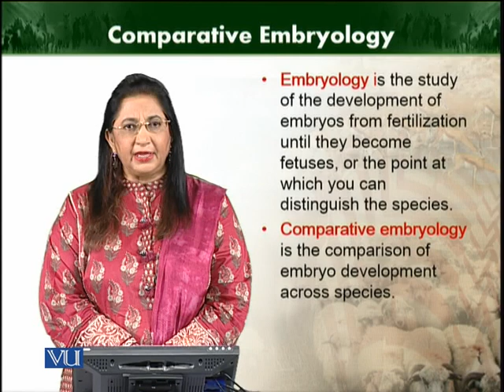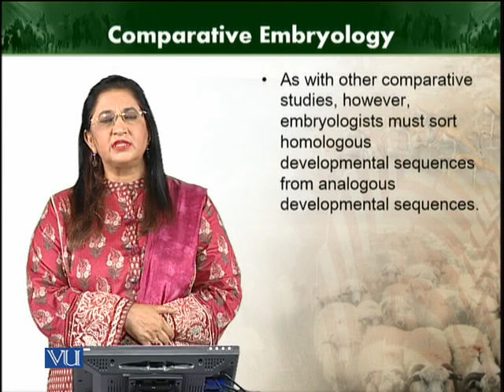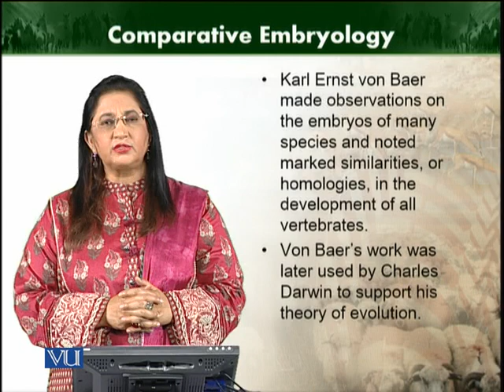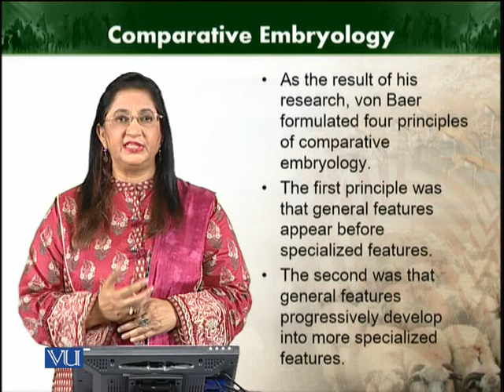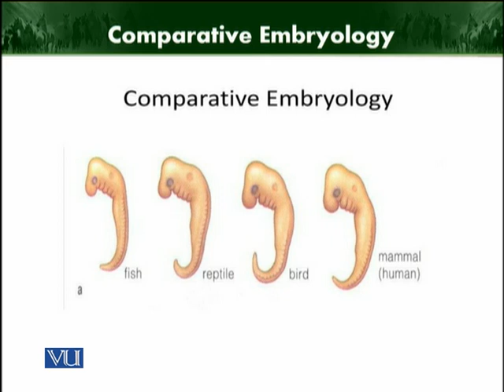Comparative Embryology | Animal Diversity: Invertebrates (Theory) | ZOO512T_Topic013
Topic013: Comparative Embryology
by Dr. Farkhanda Manzoor